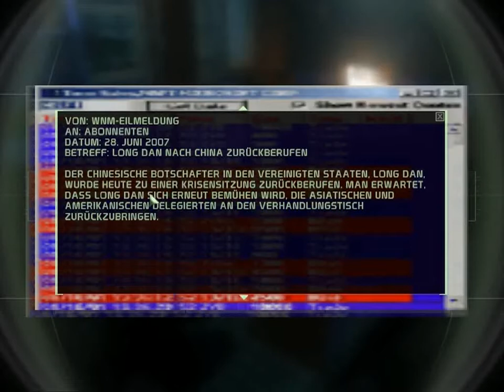Lets Play Splinter Cell Chaos Theory 22 Blind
Dieses DING o-o

Findet es selber raus ;) viel spaß :D